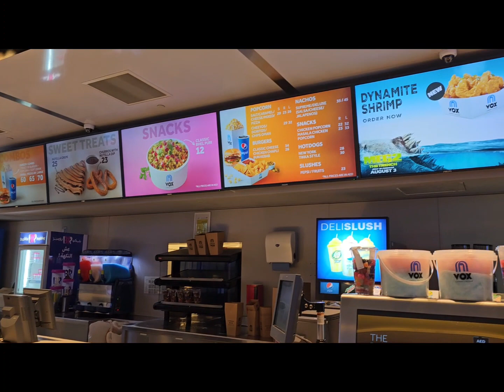voxcinemas in burjuman